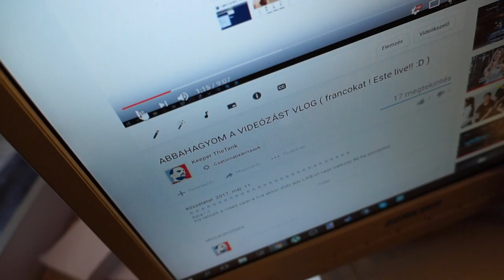Kaptam csomagot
LEÍRÁS
TÁMOGATÁSI LEHETŐSÉG

akkor írj egy levelet ide :
Nagy Attila
8915
Nemesrádó
Kossuth 19.